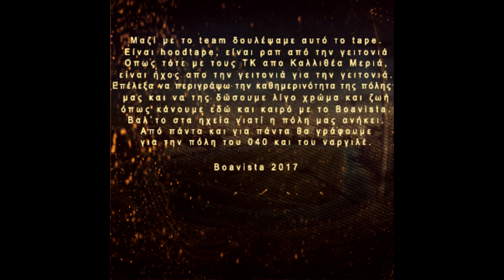Lordos - Outro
HoodTape: Lordos - Ραπ απο την γειτονιά
Beat: Lordos
Rec/Mix/Programming: Delias

Υπάρχουν κόπιες οπότε για cd χέρι-χέρι ή αποστολή στείλτε στο παρακάτω mail.

Με την υποστήριξη της hip-hop ομάδας Boavista.